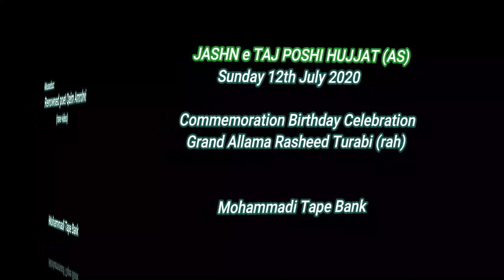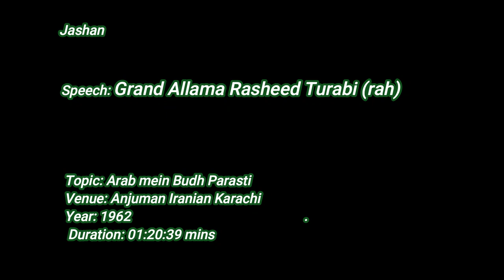Commemoration Birthday Celebration Grand Allama Rasheed Turabi(rah) (جشن تاج پوشی حجت الاسلام)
Birthday Commemoration 4th Sunday 12th July 2020
Grand Allama Rasheed Turabi (rah)
JASHN e TAJ POSHI HUJJAT (AS) ( جشن تاج پوشی حجت حجت الاسلام)
Musadus: Renowned poet Qaim Amrohvi
(Rare video)
Duration: 00:17:25 mins
Speech: Grand Allama Rasheed Turabi (rah)
Duration: 00:45:53
Venue: Anjuman Iranian Karachi
Year: 1966
Courtesy: Late Ghazi Uddin Hyder
Presented: Hadi Askari
Archive Collection: MTB
Presented: Hadi Askari

Grand Allama Rasheed Turabi Born Thursday 9th July 1908 Hyderabad Deccan.🌹🌹🌹🌹🌹 MTB celebrating 4 days commemoration 09th July till12th July stay with us daily 8Pm our YouTube channel @Mohammadi Tape Bank